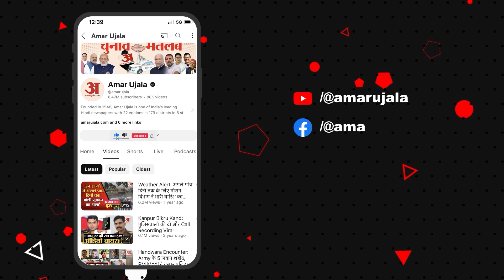Union Budget 2024 : बजट पर Rajasthan की Congress Leader Girija Vyas ने Modi Sarkar पर कसा तंज?